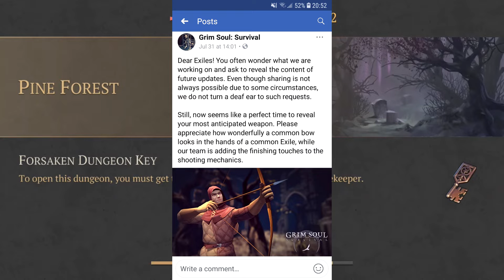Grim Soul : Dark Fantasy Survival (Ep. 117) Another Night Cache Epic Fail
In Grim Soul you have to fight in the Empire's lands affected by unknown disease. Peasants lost their minds, knights surrendered to plague in exchange for incredible power. Surviving until morning gets harder each and every day as the province is flooded with terror. But darkness cannot win whilst you're holding your sword. Get a hidden reward, build your own castle, reveal mysteries of the disaster and, most importantly, survive at any cost!